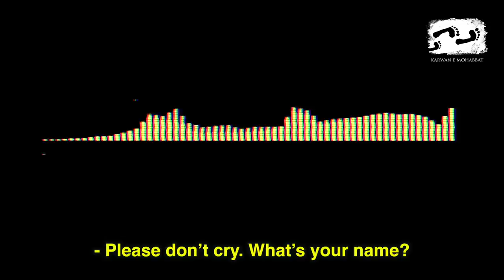Delhi Riots: Cry, the Beloved City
A nightmare-like human tragedy continues to unfold, in real time, in the capital city of Delhi – a human-made tragedy, of engineered hate, and of malignant governments and institutions of the state which have let the people of this city down. Homes, families, small businesses, dreams, hopes and trust—all stand destroyed. How should the state and the people respond to those who need help to rebuild their lives again?